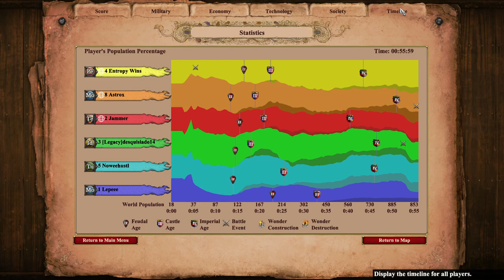Too Many Villagers Again | AoE2 Nomad